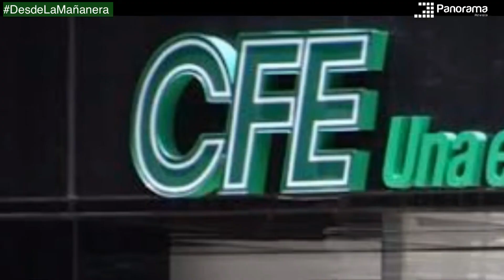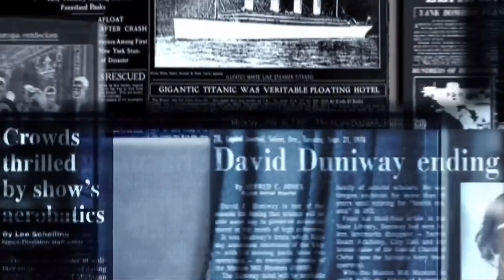INTERNET PARA TODOS "GRATIS" UNA REALIDAD: AMLO 👏👏👍😀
INTERNET PARA TODOS "GRATIS" UNA REALIDAD

Internet para todos será la filial de CFE que dará Internet gratis. El gobierno Federal crea CFE Telecomunicaciones e Internet para Todos, que se encargará de llevar Internet gratuito a todas las regiones del país. el objetivo de la empresa, según se lee en el acuerdo, es "garantizar el derecho de acceso a las tecnologías de la información y comunicación, incluido el de banda ancha e internet."

Emiliano Calderón dijo que en un año se espera llegar con la red 4G a 65 mil comunidades muy alejadas, el próximo año a 100 mil, para que en menos de tres años haya conectividad en la mayoría de los pueblos del país, «es difícil llegar, pero vamos bien».